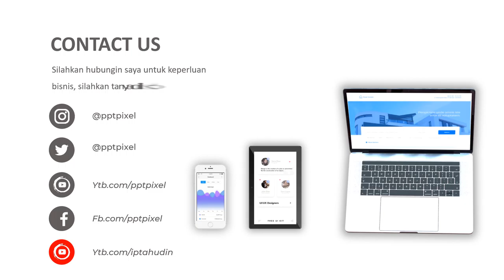Jasa Video Animasi Promosi Travel, Agen Iklan Wisata Pantai, Jasa Iklan Tiket Pesawat, Hotel, Advent